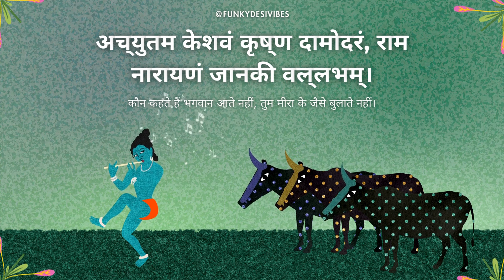कौन कहता है भगवान आते नहीं - Achutam Keshavam - Krishna Bhajan New Beats for the Soul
In this devotional song "कौन कहता है भगवान आते नहीं - Achutam Keshavam", experience a blend of traditional Krishna bhajan with new beats that will uplift your soul. Let the mesmerizing vocals and soothing music take you on a spiritual journey as you immerse yourself in the divine essence of Lord Krishna.